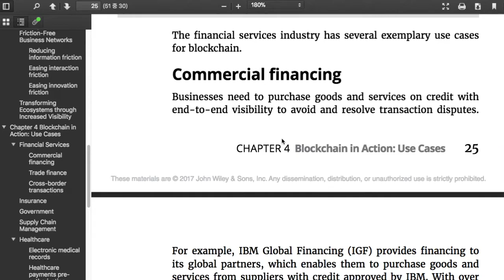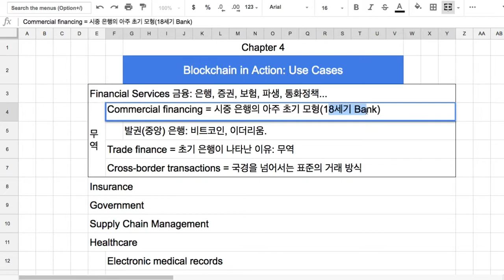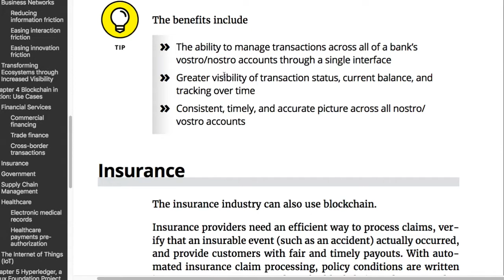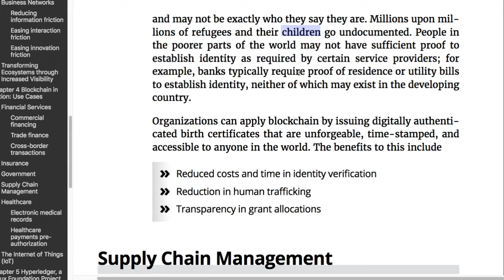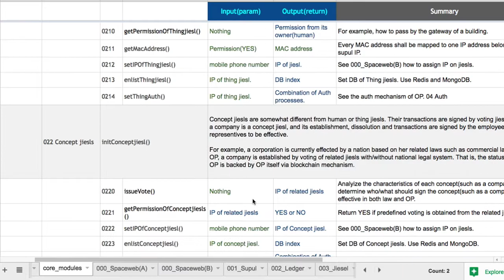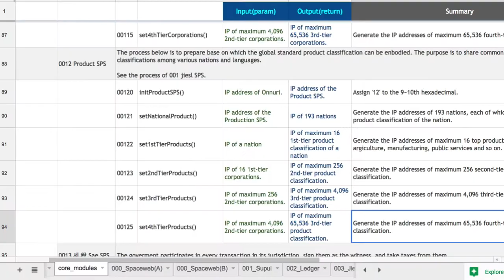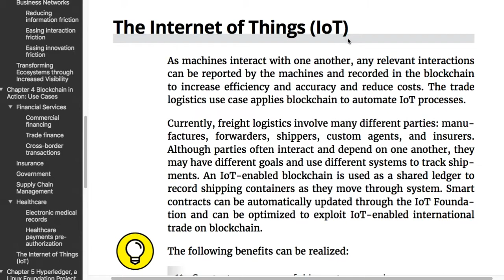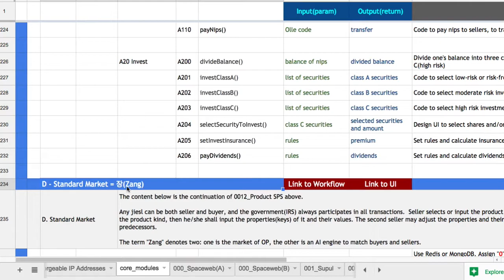블록체인 기초 06 - [Ch_4] 적용 사례